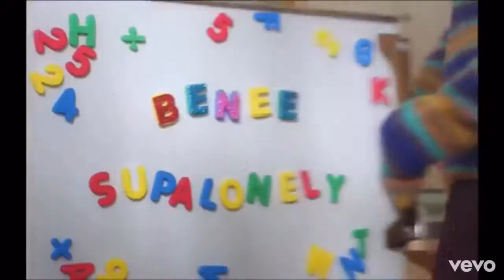Supalonely but it’s messed up...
Sorry BENEE...